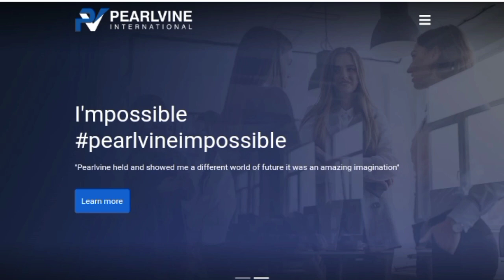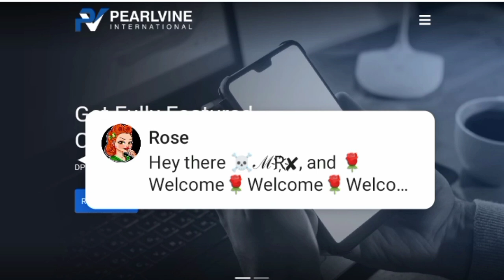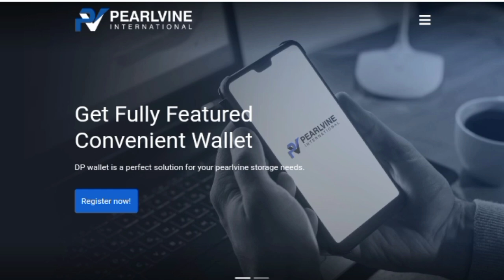Pearlvine Bonanza 20-20 में गड़बड़ी का खुलासा || DP वापस होगा या नहीं जानिए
*PEARLVINE INTERNATIONAL*